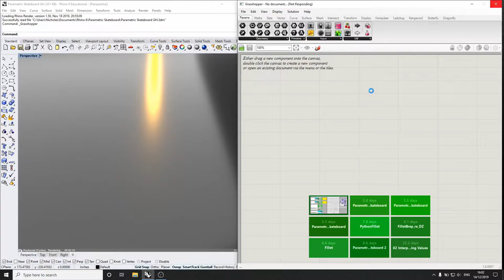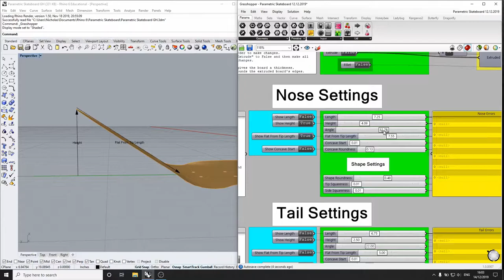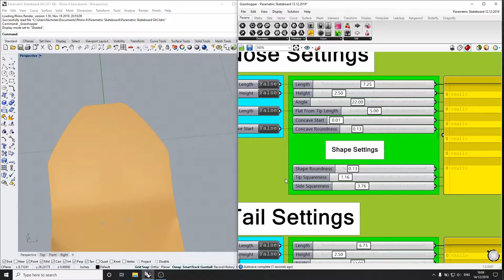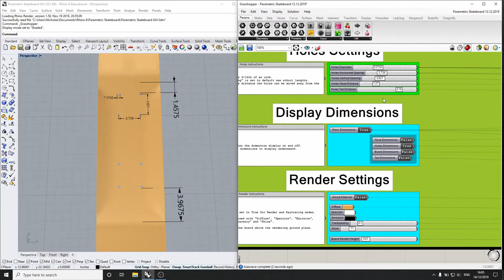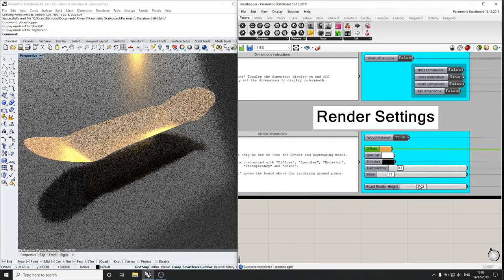Parametric Skateboard in Grasshopper and Rhino 6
In this free-time solo project I created a highly customizable 3D parametric model of a skateboard using Rhinoceros 6, Grasshopper and custom GHPython scripts with the Rhino Common API.